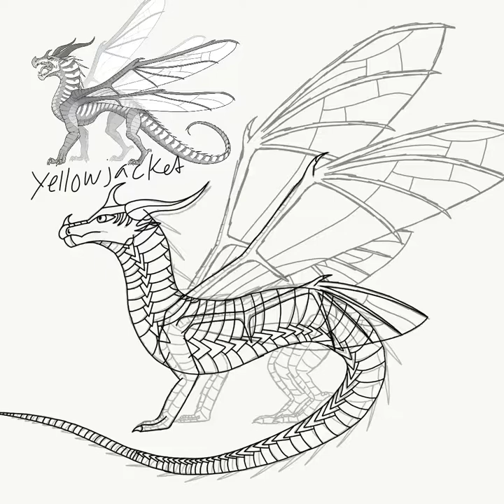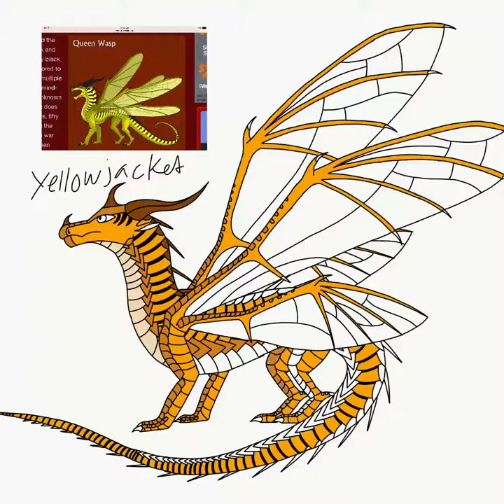Wings of Fire OC Speedpaint: Yellowjacket the HiveWing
Another one of my Wings of Fire characters. Her poison ability is a stinger on her tail that, like a yellowjacket, gets pulled off when she stings, so she tries her hardest to never use it. If she does use it, it grows back after a few days.